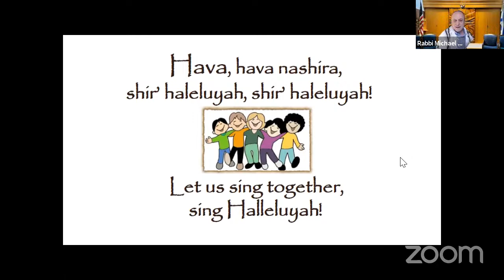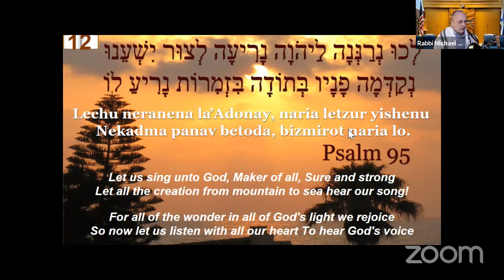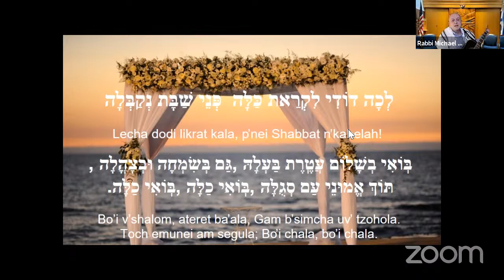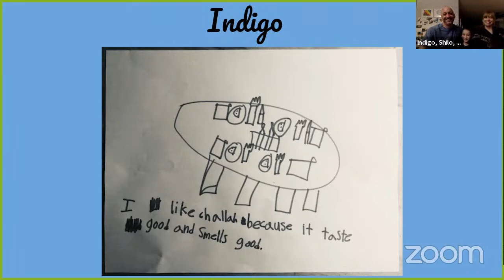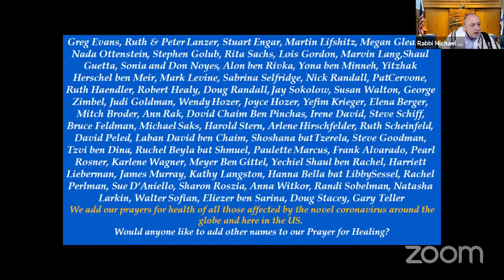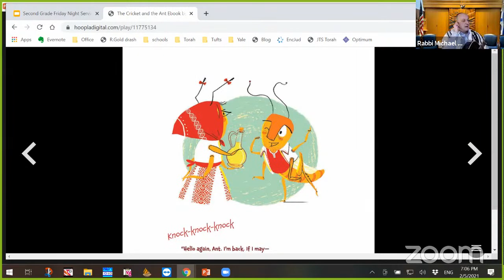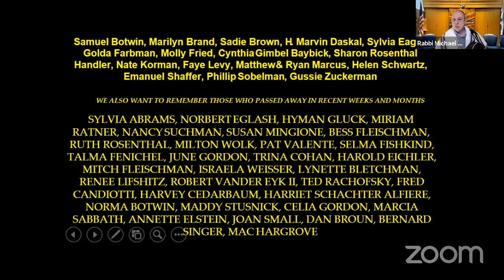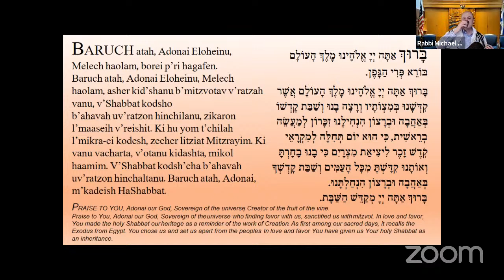Family Shabbat - February 5, 2021